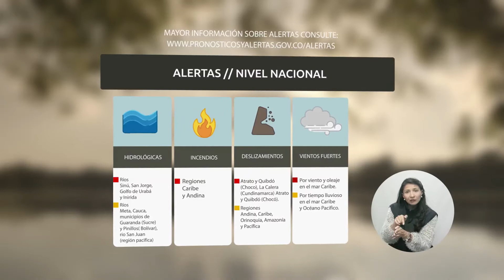Pronóstico del tiempo - Noche miércoles 19 y Madrugada del jueves 20 de julio de 2017